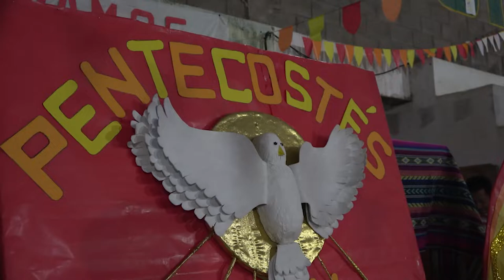Pentecostes para niños 2022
¡FIESTA PENTECOSTÉS EN SAN JOSÉ!
El sábado 4 de junio celebramos la llegada del Espíritu Santo en el Polideportivo San José. Juntos, con las comunidades de la Parroquia Itatí y San Roque González y Compañeros Mártires, recibimos los dones y frutos que con tanto amor nos dejó.
Te mostramos el festejo de los más chicos en una tarde de reencuentro, alegría y amistad con misa, juegos, canciones y bailes.